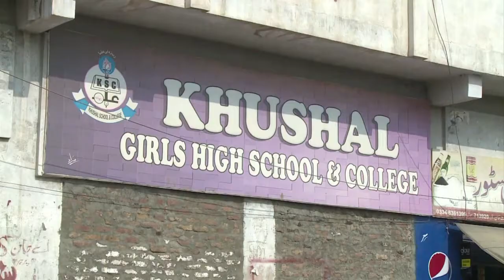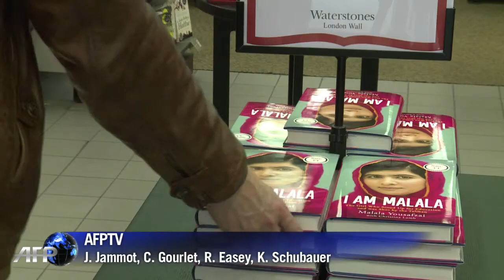Pakistan's Malala, a global icon of girls' education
Malala Yousafzai, the Pakistani schoolgirl campaigner who survived a Taliban murder attempt in 2012, has become a global icon of the struggle for girls\' education and peace. On Friday she became the youngest person to be awarded the Nobel Peace Prize.